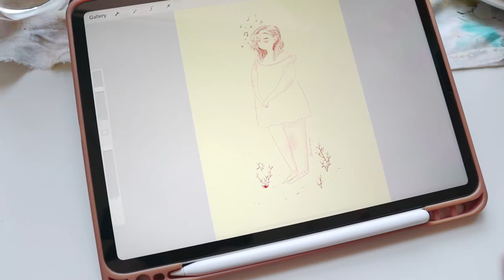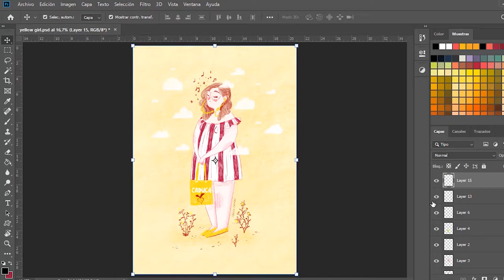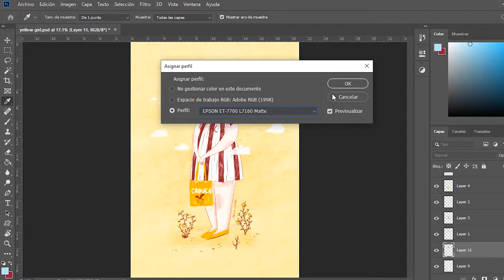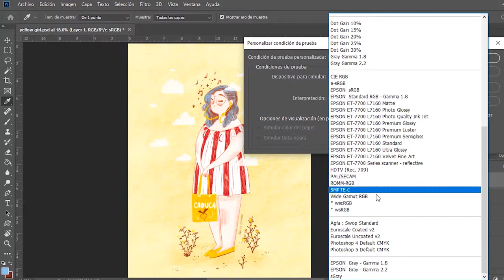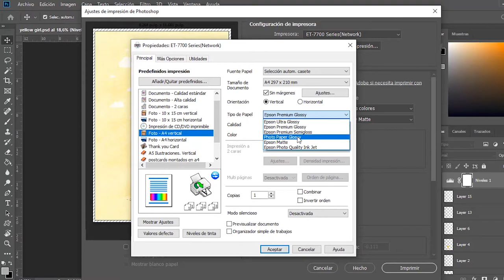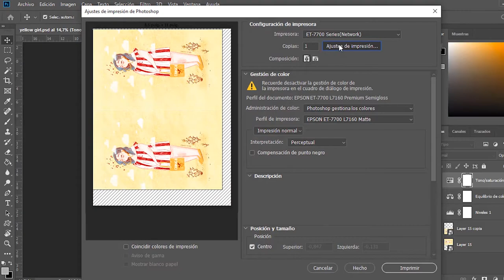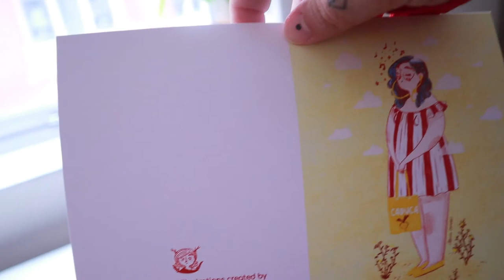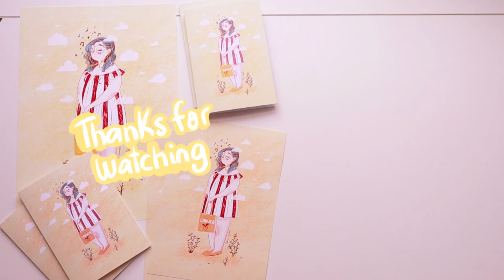How I make my Art Prints from Home ✨ || Tips and Tutorials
Hi ma loves!
En el video de hoy os enseño como hago mis propios prints desde mi estudio. Espero que os sirva para que no perdáis tanto tiempo y material como perdí yo antes de aprender todos estos pasos!

Espero que tengáis un domingo fantástico y muy buena semana!

☽ My shop ☾

✱ Canon EOS 50. 45mm lens
✱ Camera Tripod Monopod
✱ Portable Tripod Flexible Octopus
✱ Rode VideoMicro
✱ Edition with Adobe Premiere Pro

LINKS AFILIADOS: Los links de la descripción pueden ser afiliados, lo que significa que si decides comprar a través de ellos, tu no pagarás nada extra por la compra pero me ayudarás a ganar una pequeña comisión. Muchísimas gracias!

THANKS!!